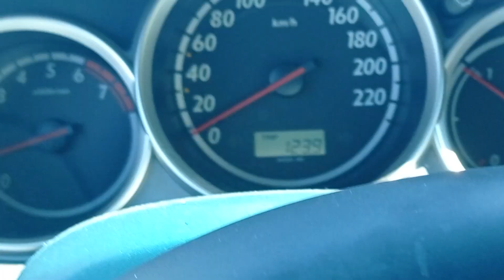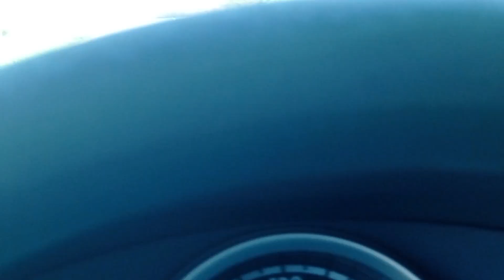vožnja kroz vranjačke zaseoke Sječu i Brdjane.